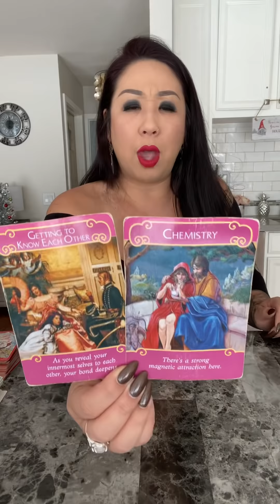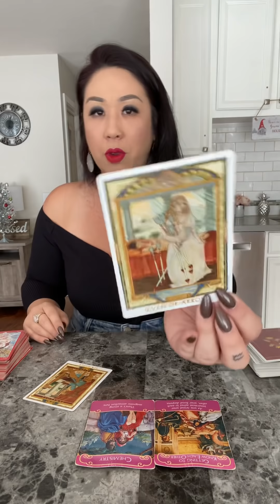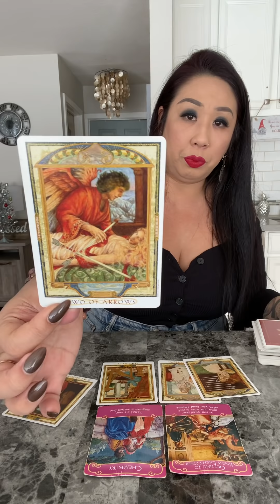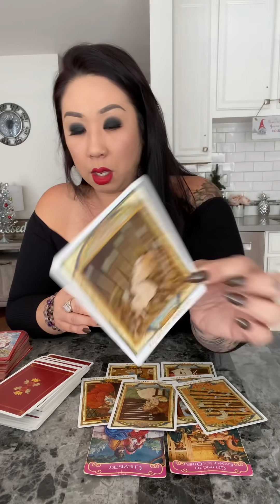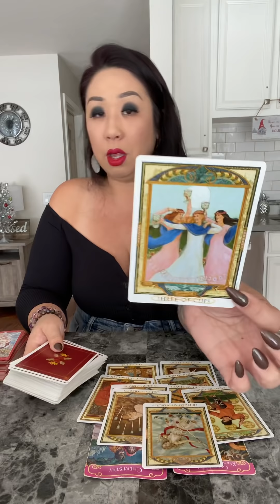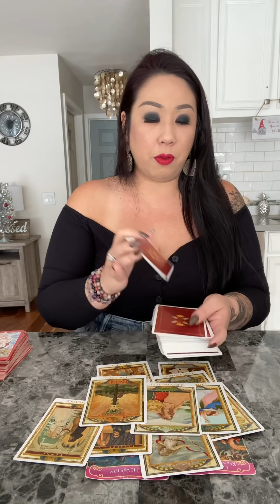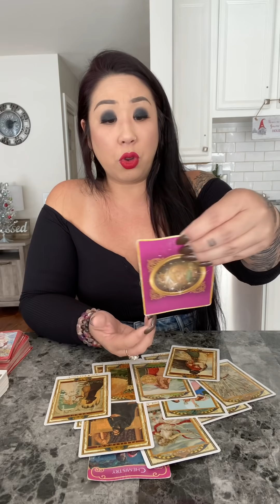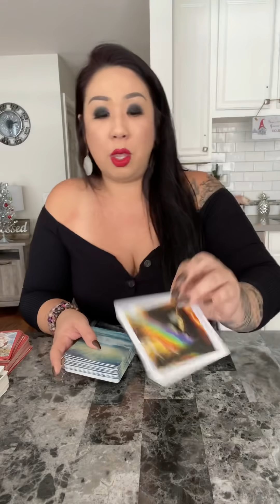AQUARIUS *FORTUNE FAVORS THE BRAVE* MID NOV 2020 LOVE SOULMATE TWINFLAME